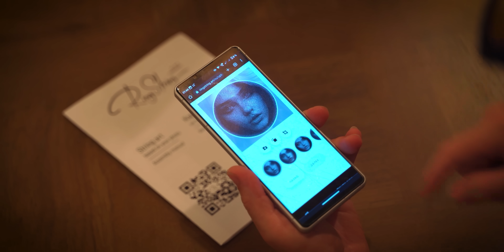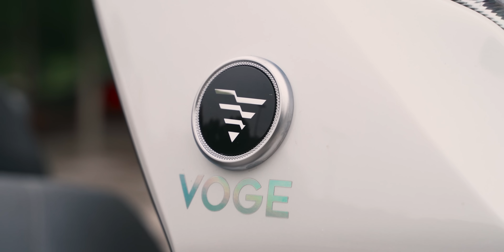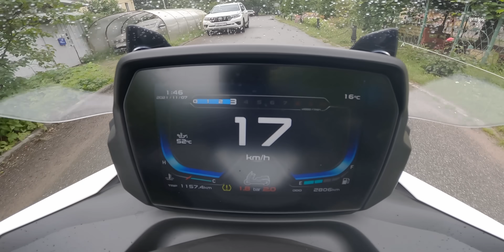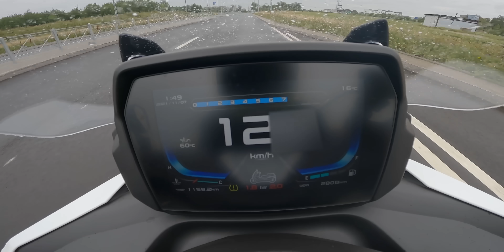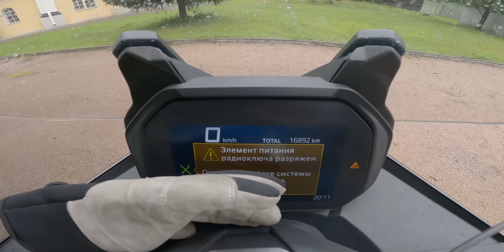РАЗОБРАЛИ BMW И "КОПИЮ". В ЧЕМ РАЗНИЦА?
*Создай свой шедевр нитью из фото под расслабляющую инструкцию*

Реклама. ООО "БИБИЭЙ ГРУПП". ИНН 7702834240
erid: Kra23um75